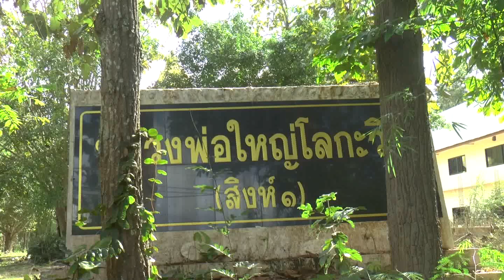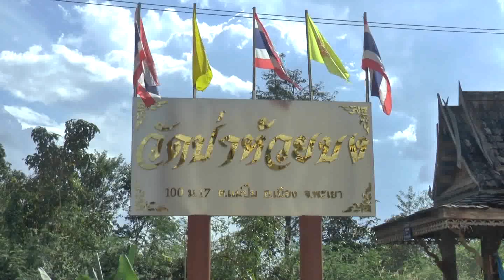041265 พะเยา3 ชมความสวยงามพระสิงห์ 1 อลังการยิ่งใหญ่ในภาคเหนือ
041265 พะเยา01 ชมความสวยงามของพระสิงห์ 1 ใหญ่สวยงามอลังการในภาคเหนือ
      ชมความสวยงามของพระพุทธรูปสิงห์  1 ที่ยิ่งใหญ่สวยงามอลังการ บริเวณวัดป่าห้วยบง ตำบลแม่ปืม อำเภอเมือง จังหวัดพะเยา ที่ชาวบ้านร่วมจิตศรัทธาก่อสร้างขึ้นเพื่อเป็นสถานปฏิบัติธรรมระลึกถึงองค์สัมมาสัมมาสัมมาพุทธเจ้าและถือเป็นพระพุทธรูปสิงห์ 1 ที่ใหญ่สุดในภาคเหนือและมีความสวยงามตระการตา นอกจากนั้นยังมีพระอุโบสถที่เป็นศิลปแบบล้านนาที่สวยงามยิ่งใหญ่ไม่แพ้กัน
     พระครูใบฎีกา อภิญชัย มหาวิรโย เจ้าอาวาสวัดป่าห้วยบง ตำบลแม่ปืม อำเภอเมืองจังหวัดพะเยา นำผู้สื่อข่าวเข้าชมความสวยงามของหลวงพ่อใหญ่โลกะวิทู ที่ทำการก่อสร้างขึ้นบริเวณวัดป่าห้วยบง หมู่ที่ 18 ตำบลแม่ปืม อำเภอเมือง จังหวัดพะเยา ด้วยความร่วมมือร่วมใจของพุทธศาสนิกชนชาวบ้านในพื้นที่ รวมทั้งนอกพื้นที่ ที่ได้ร่วมกันจัดสร้างขึ้นเพื่อเป็นที่ยึดเหนี่ยวจิตใจของพุทธศาสนิกชน ที่เดินทางมาปฎิบัติธรรมในสถานที่แห่งนี้ ซึ่งพระองค์ใหญ่ดังกล่าวถือว่าเป็นพระสิงห์ 1 ที่มีความใหญ่โตที่สุดในภาคเหนือ โดยได้ร่วมกันจัดสร้างขึ้นด้วยแรงศรัทธาของพุทธศาสนิกชน นอกจากนั้นยังได้มีพระอุโบสถ ที่เป็นศิลปะแบบล้านนาที่มีความสวยงามยิ่งใหญ่ไม่แพ้กัน
     โดยพระครูใบฎีกาอภิญชัย มหาวิรโย เจ้าอาวาสสำนักสงฆ์วัดป่าห้วยบง เล่าว่า แรงบันดาลใจในการจัดสร้างพระสิงห์ 1 ดังกล่าวนั้นเนื่องจากตัวท่านเองได้ไปปฏิบัติธรรมที่จังหวัดแพร่ และพบว่าได้มีการก่อสร้างพระพุทธรูปเป็นจำนวนมาก และมีลานธรรมที่สวยงามร่มรื่น จากนั้นหลังจากที่เดินทางมาปฎิบัติธรรมในพื้นที่จังหวัดพะเยา บริเวณป่าห้วยบงแห่งนี้  เมื่อปี 2545 จึงอยากจะสร้างองค์พระที่เป็นสัญลักษณ์ของการปฎิบัติธรรมและเป็นพระที่มีรูปแบบของล้านนาไทย จึงได้จัดสร้างพระสิงห์ 1 ที่เป็นปรางค์ ปรมาวิชัย ที่เป็นต้นแบบของพระเชียงแสน จึงได้เริ่มก่อสร้างขึ้นโดยมีหน้าตักกว้าง 10 เมตรสูง 17  เมตร และมีรูปร่างที่ท้วมสมบูรณ์ซึ่งคาดว่าจะเป็นพระพุทธรูปที่เป็นพระสิงห์หนึ่งที่ใหญ่ที่สุดในล้านนา หลังจากได้มีการก่อสร้างเสร็จเมื่อปี 2557 ก็ได้มีพุทธศาสนิกชนเดินทางมาสักการะบูชาและเข้าปฏิบัติธรรมในสถานที่แห่งนี้อย่างต่อเนื่อง ซึ่งถือว่าเป็นสิ่งที่ยึดเหนี่ยวจิตใจของพุทธศาสนิกชนที่นี่ โดยพระสิงห์ 1 องค์ดังกล่าวนั้นนอกจากจะใหญ่โตสวยงามเด่นเป็นสง่าแล้ว ยังถูกรายรอบด้วยเรื่องราวพุทธประวัติ ที่เป็นปฎิมากรรมให้ได้เข้าเที่ยวชมความงามอีกเป็นจำนวนมาก ทั้งท้าวเวสสุวรรณ องค์พระอินทร์นั่งช้างเอราวัณ องค์พญานาคราช และอื่นๆ นอกจากนั้นทางวัดยังได้มีพระอุโบสถ ที่ได้จัดสร้างขึ้นเป็นศิลปะแบบล้านนาที่มีความสวยงามยิ่งใหญ่ เพื่อใช้เป็นสถานที่ปฎิบัติกิจทางสงฆ์ และพุทธศาสนิกชน ซึ่งปัจจุบันก็ได้มีการก่อสร้างเกือบแล้วเสร็จแล้ว
     สัมภาษณ์...พระครูใบฎีกา อภิญชัย มหาวิรโย เจ้าอาวาสวัดป่าห้วยบง หมู่ที่ 18 ตำบลแม่ปืม อำเภอเมือง จังหวัดพะเยา 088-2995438